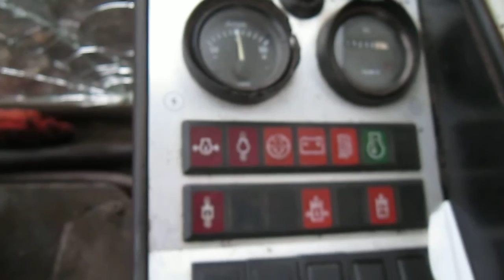UŠAKOVA KEPKA-7 LIEBHERR 922 (свалка)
Совсем немного изнутри !